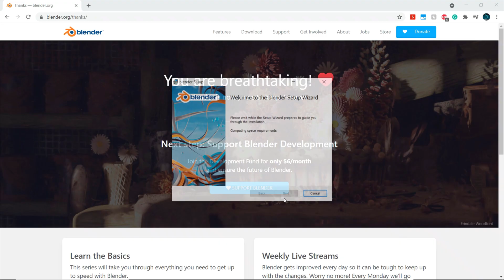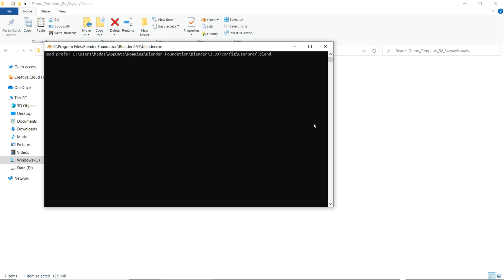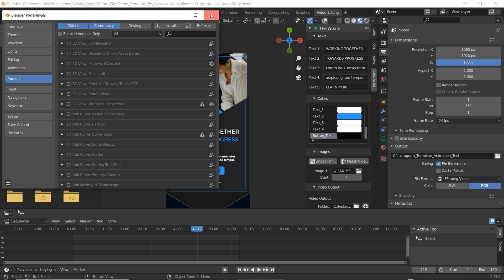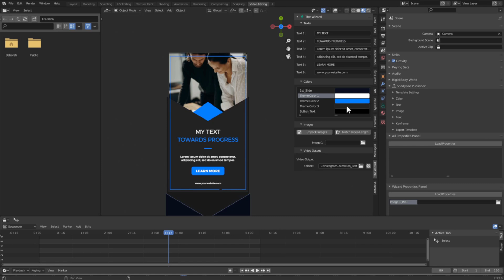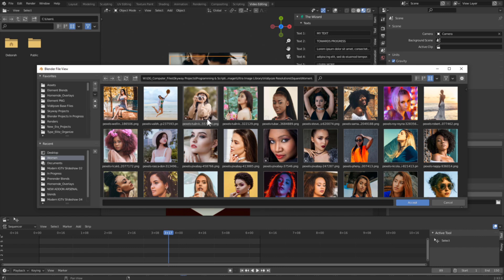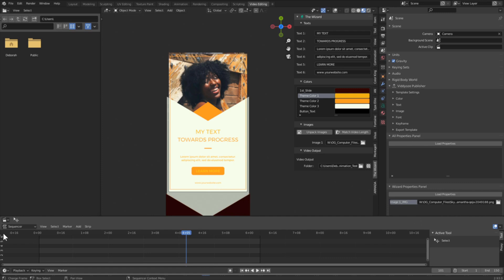How to Edit Animated Blender Templates | Blender Motion Graphics Tutorial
In this video tutorial, I’ll show you how to edit our Blender motion graphics & animated templates in Blender 2.8 and 2.9+ using a Blender addon developed by SkywayVisuals called: “the wizard”

NOTE: Please make sure you read the detailed PDF tutorial for the Wizard addon to install. This will make editing our templates very easy, our Wizard addon is included for free in each template for ease of use, please read licensing for details.